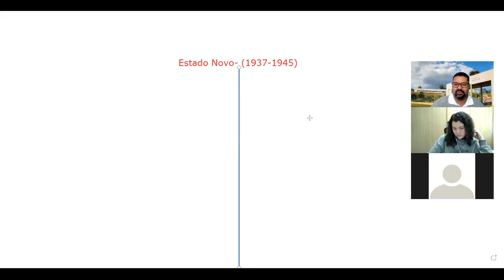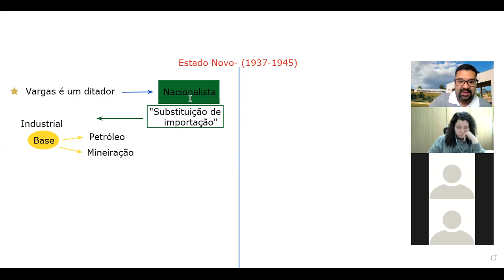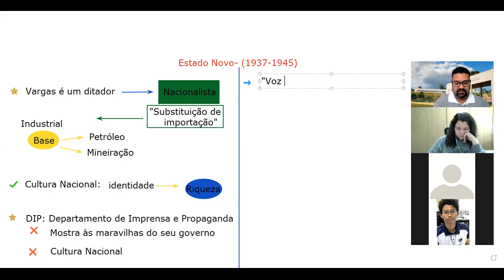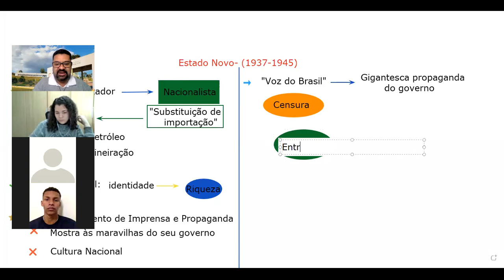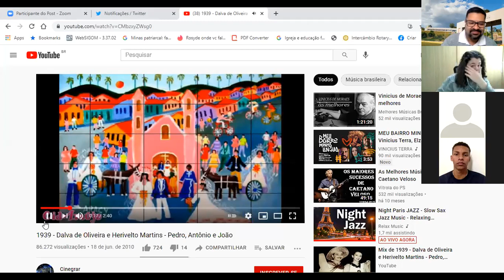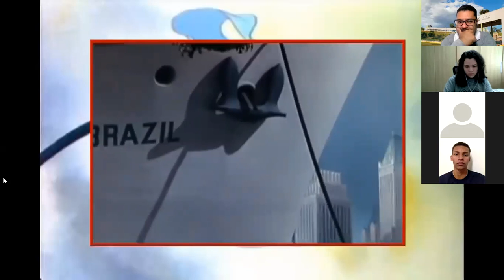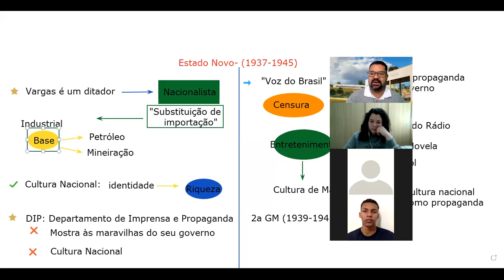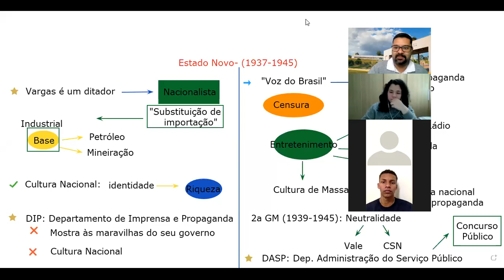3o Mecatrônica: 03/08/2021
Cultura e alinhamento no Estado Novo